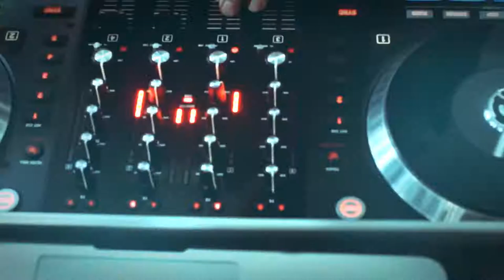DJ Rory P Highlight Video